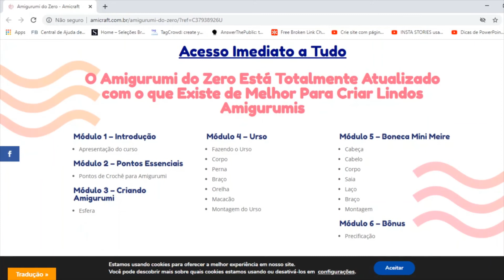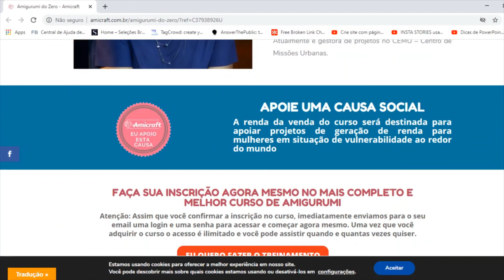Amigurumi de Crochê - Amigurumi Passo a Passo😀😀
Seja bem vinda ao fantástico mundo dos amigurumi de crochê. Neste mundo fascinante de arte em crochê você vai aprender a fazer amigurumi passo a passo. Tudo de forma simples, rápida e descomplicada. Direto ao ponto. Sem enrolação.

Faça bichinhos incríveis de crochê e se apaixone.

Material surpreendente em português com aulas incríveis preparadas para que o aluno realmente aprenda todos os passos necessários para começar a produzir amigurumis perfeitos.

Ficou interessada em aprender?

Saiba aqui tudo o que você precisa para aprender a fazer amigurumi de crochê, passo a passo de forma organizada e simples com modelos e vídeo aulas incríveis neste curso de amigurumi inigualável.

Imagine você fazendo e vendendo amigurumis lindos e fofos e sendo remunerada por isso. Isso não têm preço. Não é mesmo?

Pronta para aprender amigurumi crochê? Tudo de maneira simples e descomplicada? E que tal aprender amigurumi passo a passo? Se você disse sim para todas essas perguntas então isso aqui é para você.

Saiba que agora você pode fazer tudo isso se tornar realidade. Sim!

Que tal realizar lindos bichinhos de crochet e além de relaxar fazendo terapia, ainda poder ganhar uma renda extra com as fofuras que produzir.

Leve fofura, carinho e amor produzindo amigurumis fofos e divertuidos. Suas clientes vão amar e você além de ser reconhecida no mercado ainda vai poder ganhar uma ótima renda fazendo o que mais gosta. Aprenda tudo neste curso de amigurumi passo a passo.

Tutorial explicativo e modelos sensacionais te esperando. São verdadeiras aulas de crochê para você aprender tin tin por tin tin exatamente tudo e sair fazendo e lucrando com suas produções.

Assim você vai perceber que fazer amigurumi fácil é totalmente possível quando você têm uma metodologia que realmente funciona e é claro um pouquinho de dedicação.

Neste curso de amigurumi você vai aprender amigurumi do zero. É ideal para iniciantes ou até mesmo pra quem já têm uma certa experiência com crochê.

São aulas de amigurumi que vai do iniciante ao avançado.

Aprenda a amigurumi hoje mesmo.

Acesse e garanta já a sua vaga.